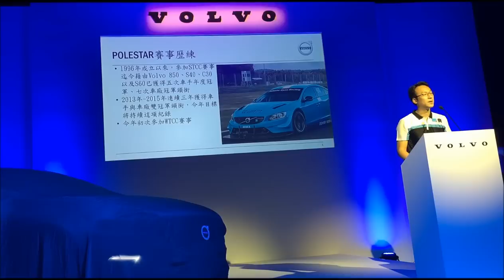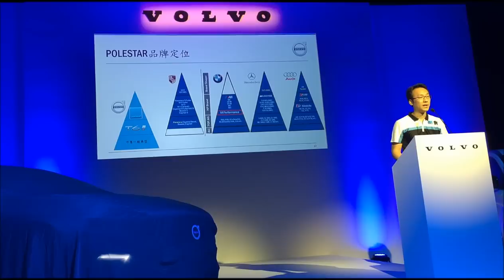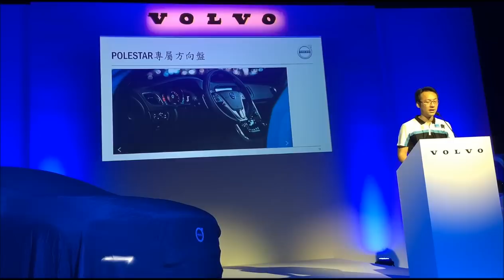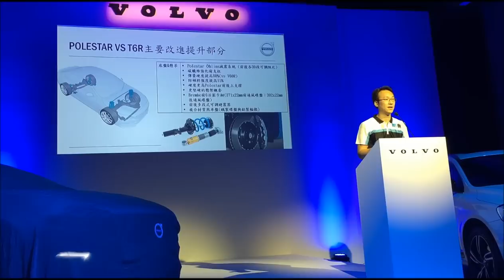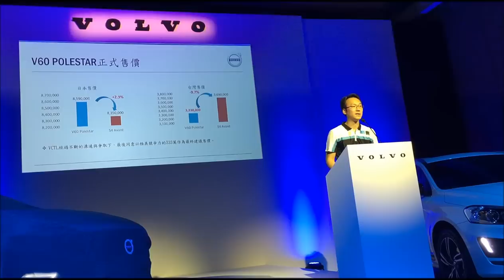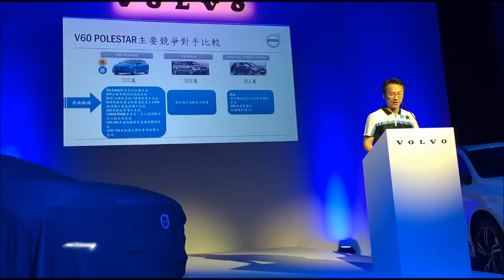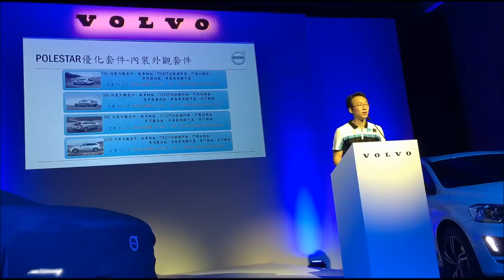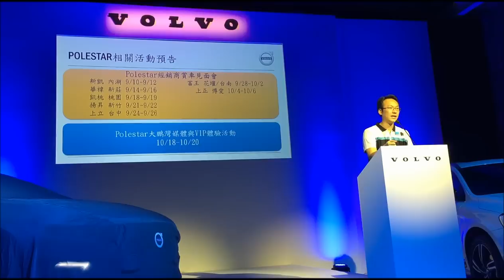[ 新車發表 ] 333 萬起 Volvo V60 Polestar 全天候豪華性能跑旅暨 Polestar 品牌強勢登台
Volvo 國內總代理國際富豪汽車今日(9/9)假華山 1914 文創園區－紅磚西 2 館舉辦 Polestar  品牌及 Volvo V60 Polestar 性能旅行車發表會，這是瑞典 Volvo 自 2015 年完全收購 Polestar 成為旗下專屬性能子品牌後所進行的連串性能車系計畫，如今標榜 Polestar 加持的原裝性能轎車也在今天正式登陸台灣市場。其中不僅是 Volvo V60 Polestar 全天候豪華性能跑旅以售價 333 萬元強勢登台，總代理也同步引進完整 Polestar 賽道級性能套件，滿足現有車主改裝需求。